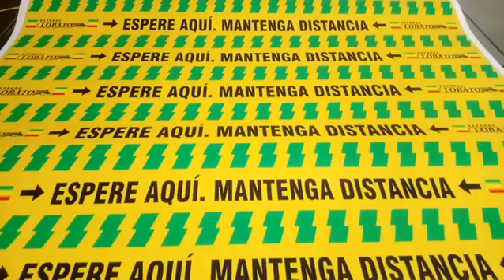Señaleticas en ALTO TRÁNSITO para piso 👉📲964096078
Señaleticas en ALTO TRÁNSITO para pisos, implementa tu negocio, Protocolos de seguridad 📲 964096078
Pedido para Expreso Lobato SAC
👉 Diseño personalizado
👉 Precios por mayor y menor
👉 Diseños Troquelados
👉 Impresión alta resolución